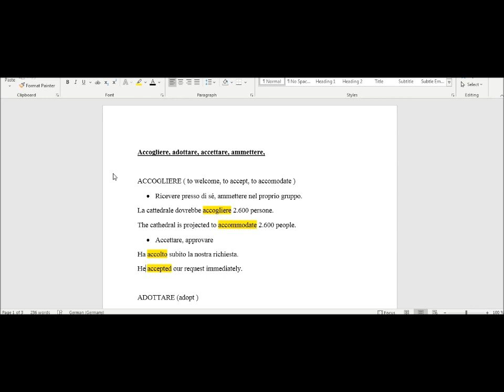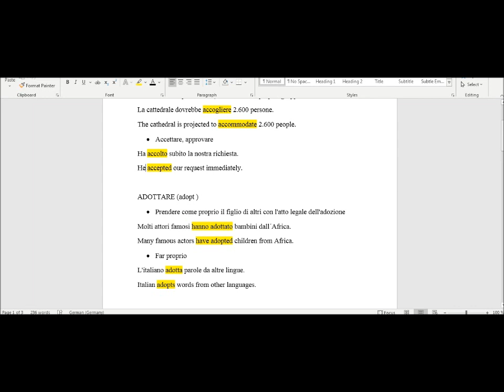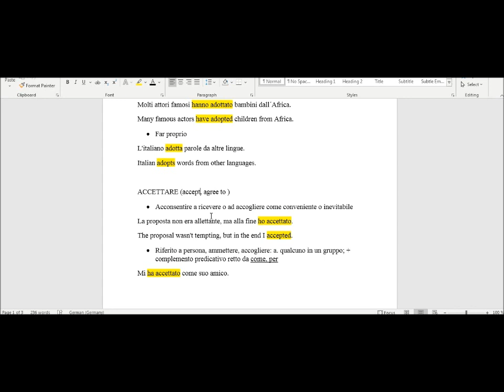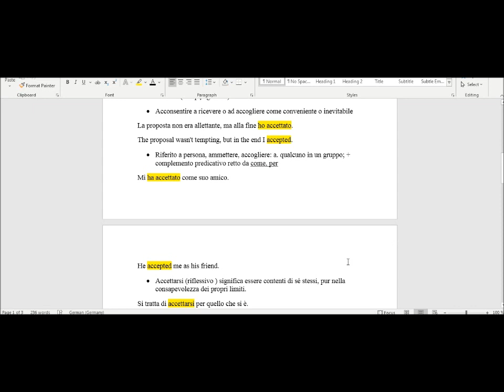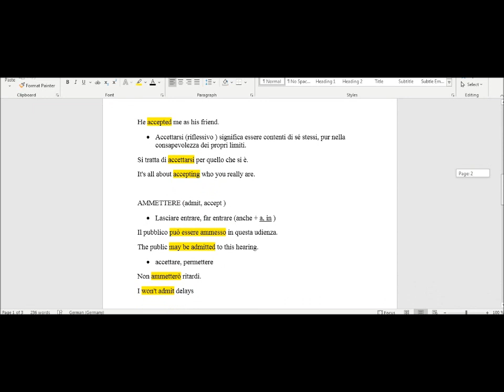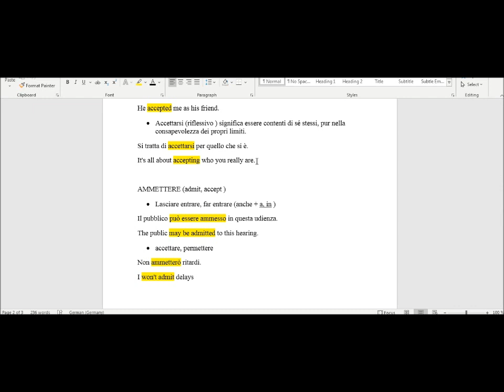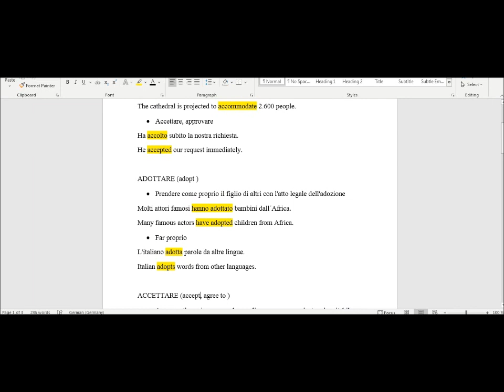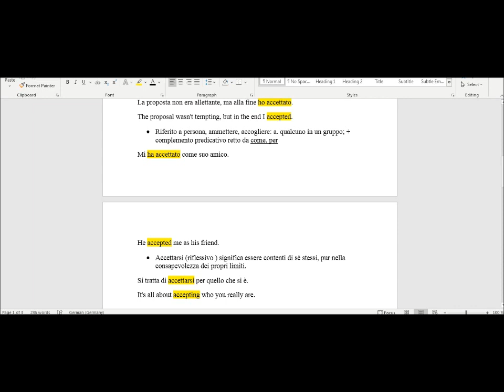accogliere vs adottare vs accettare vs ammettere | Advanced Italian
to welcome vs to adopt vs to accept vs to admit